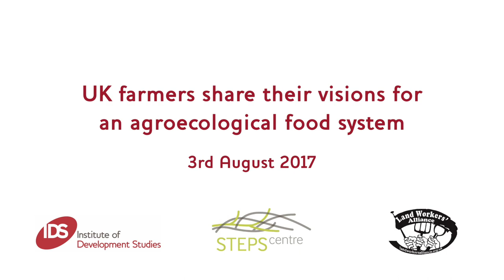Charlotte Oliver on the implications of Brexit for food systems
Charlotte Oliver, who is part of a Low-Impact Permaculture Community in South Devon, UK, shares her thoughts on the implications of Brexit on food systems in the UK.